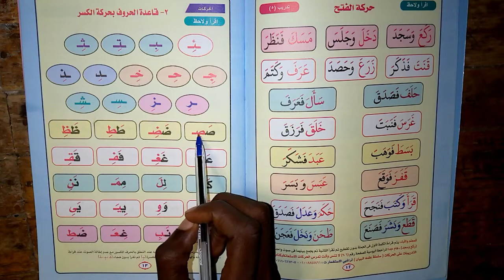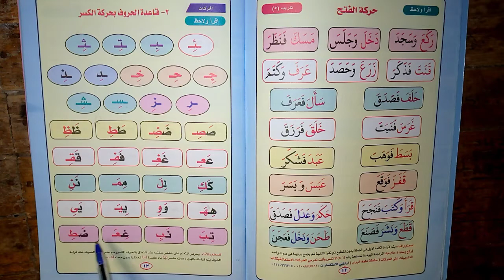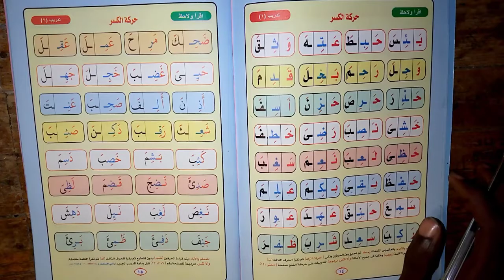[POULAR]Nour Le Bayane Leçon 05 نورالبيان